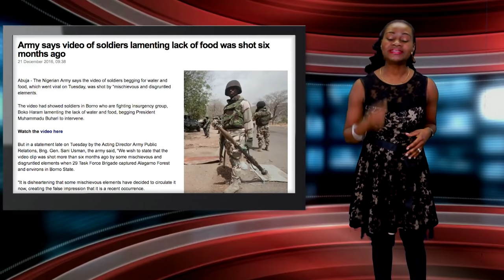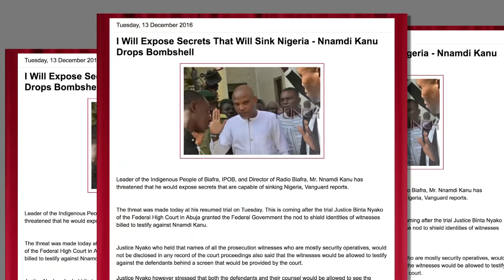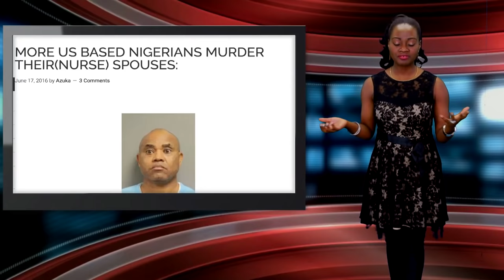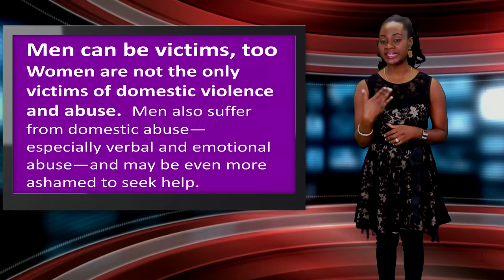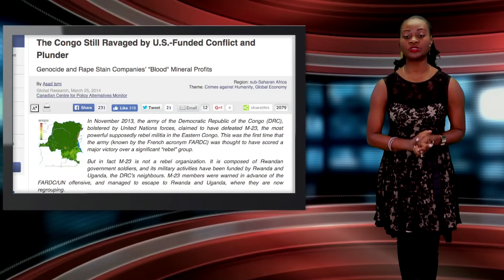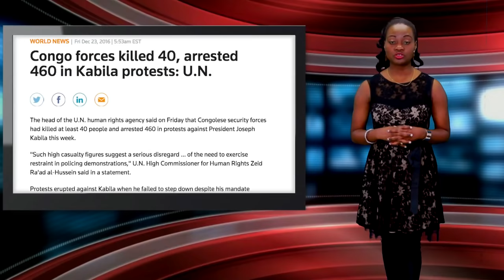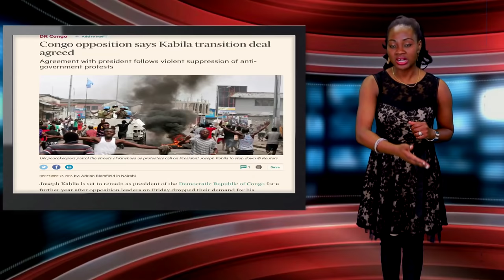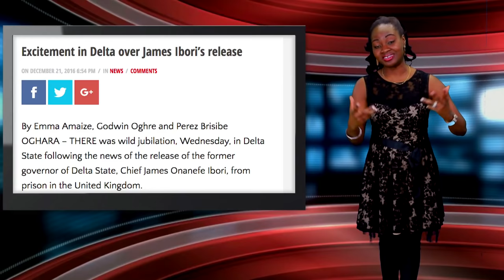Keeping It Real With Adeola - 244 (Ibori Released From Prison; How To Prevent/Stop Domestic Abuse)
This week on Keeping It Real, former Governor of Delta State, James Ibori is released after serving four years in a UK Prison.

A Nigerian woman in the US gets four years in Prison for stabbing and killing her husband.

Nigerian soldiers collapse on battleground because of lack of drinking water for days.

In Congo, President Kabila refuses to step down after his family enriched themselves at the expense of the country.

In Gambia, Yahya Jammeh is using corrupt Nigerian lawyers to defend his refusal to step down despite losing the election.